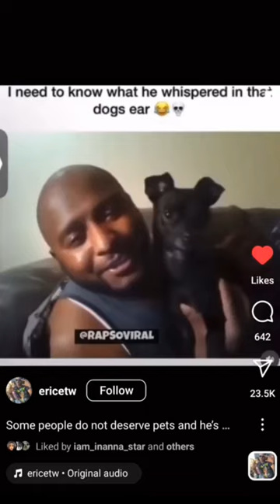THAT BOY VISCOUS!!!! 😆 🤣 😂